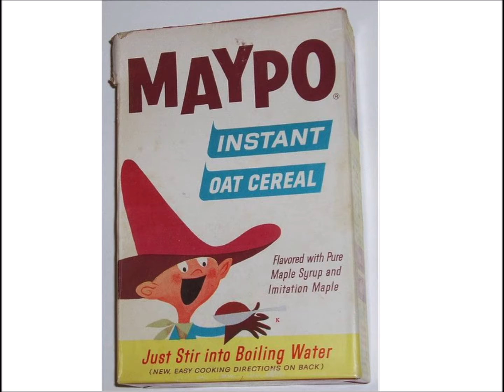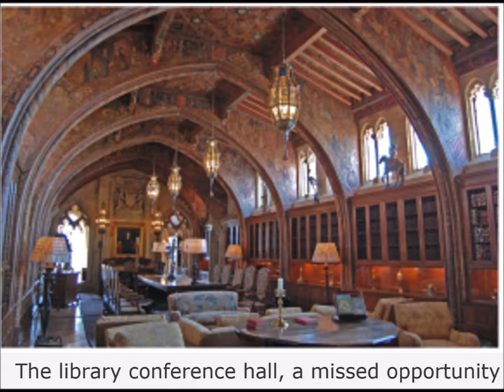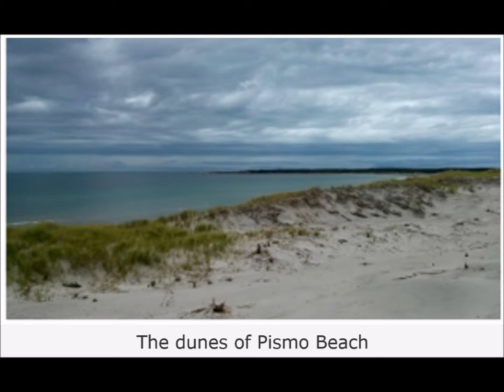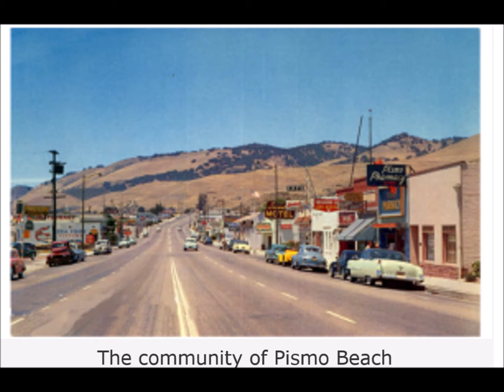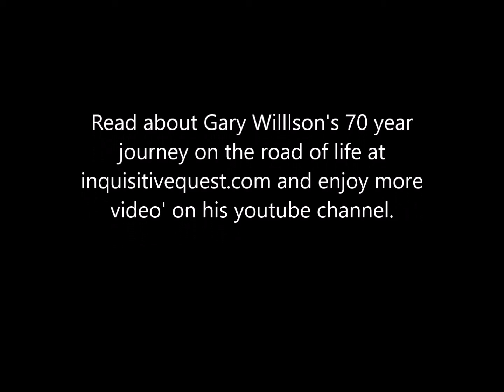#71 Inquisitive Quest In Search Of Destiny Pt.3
The two wayfarers heading south on California scenic highway #1